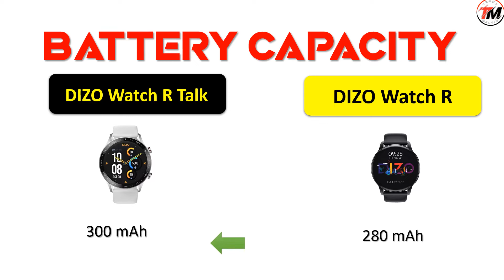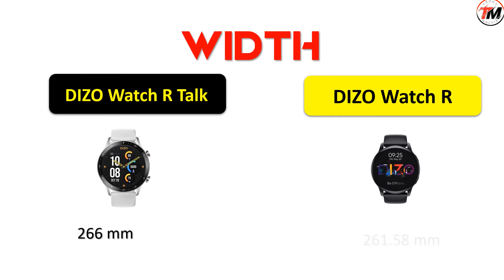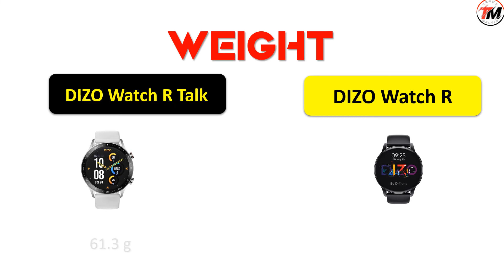DIZO Watch R Talk vs DIZO Watch R : Comparison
DIZO Watch R Talk vs DIZO Watch R  Comparison,  DIZO Watch R Talk, DIZO Watch R,